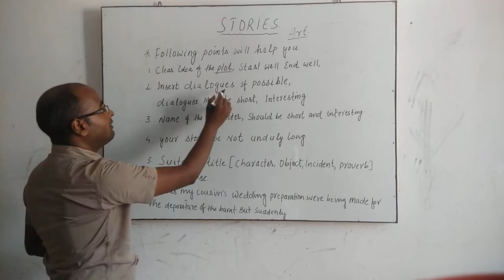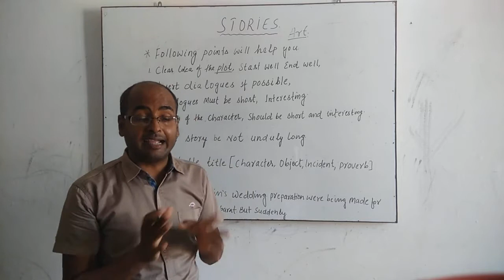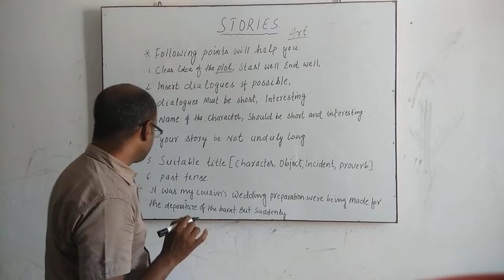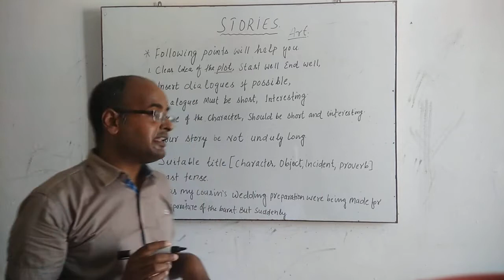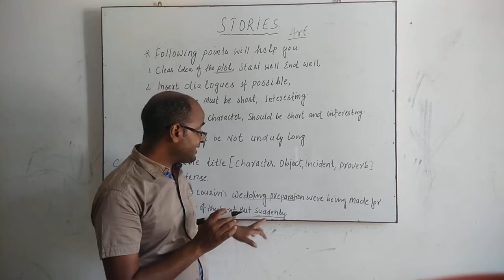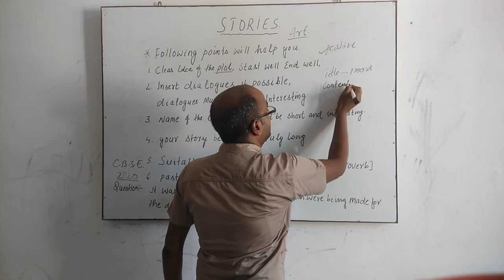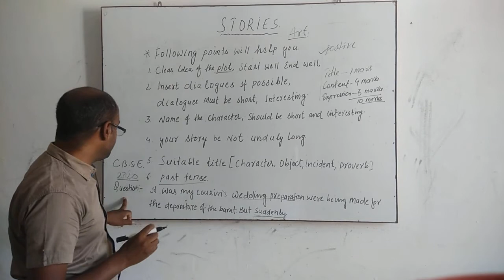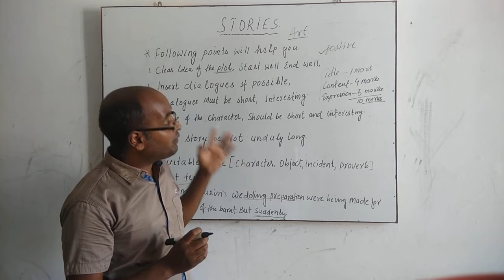Stories#for class 9 to 12 Students.CBSE#By Santosh gupta.